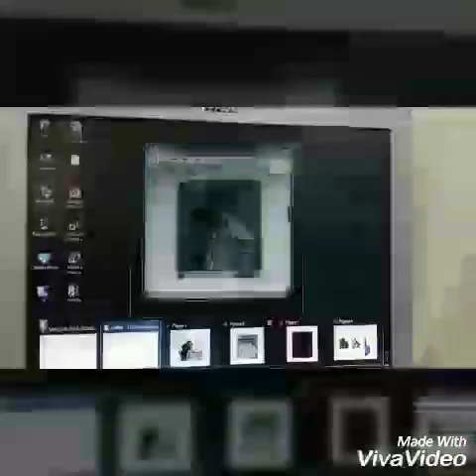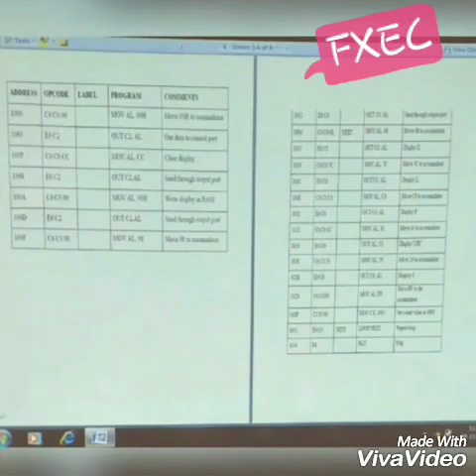FRANCIS XAVIER ENGINEERING COLLEGE SKILL TRAINING👩‍💻👩‍💻ECE DEPARTMENT😎😎ECONIX 2K17📡📡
FRANCIS XAVIER ENGINEERING COLLEGE SKILL TRAINING👩‍💻👩‍💻ECE DEPARTMENT😎😎ECE PROJECT..ECONIX 2K17📡📡